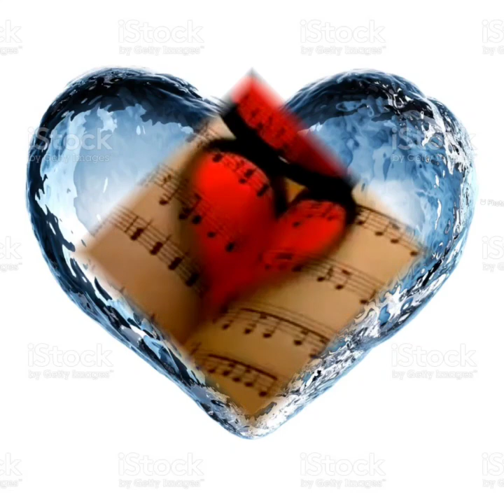золотой альбом 2019 г. Игорь Кибирев.